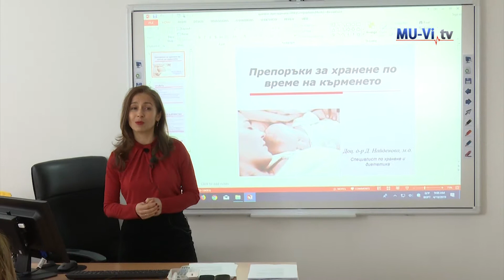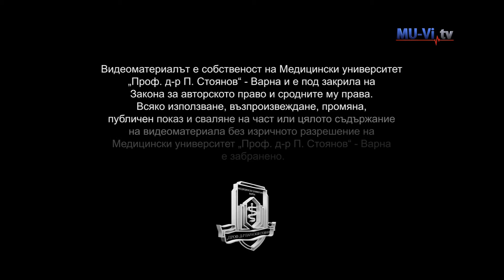"Feeding during the first 1000 Days"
СДО „Хранене през първите 1000 дни“